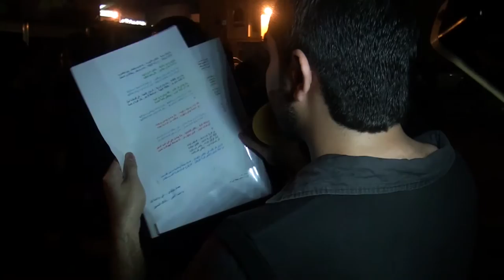موكب ليلة الثامن من محرم ١٤٣٨ الرادود : ابراهيم محمد